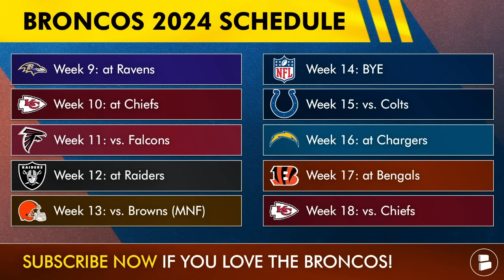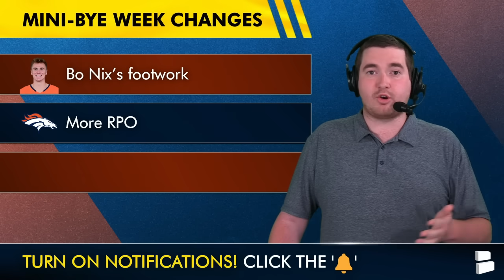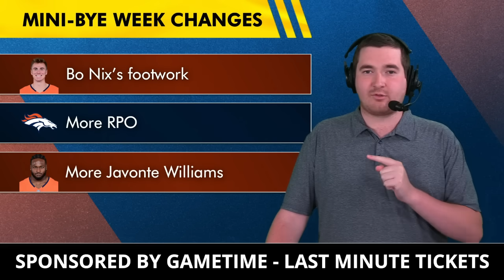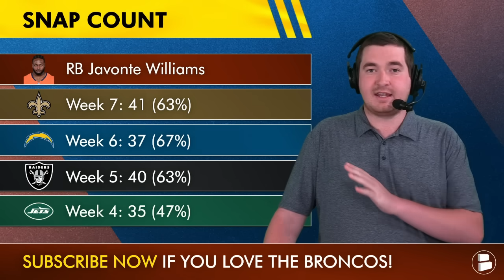Denver Broncos Making MAJOR Changes During Their Mini-Bye?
NFL Week 7 started off with a Broncos vs. Saints matchup which Sean Payton and the Broncos won 33-10. Now, Bo Nix and the Broncos enjoy a mini-bye before returning to face the Carolina Panthers. What changes should the Broncos make in their 10 day break? Find out what Broncos Breakdown host Matthew Peterson has to offer on today’s episode!

Denver Broncos mini-bye week changes:
Bo Nix’s footwork
More RPO
More Javonte Williams

Support host Matthew Peterson by giving him a follow on Twitter/X

Big Broncos fan? SMASH THAT LIKE on our video to show your support!

@chatsports is the most ELITE place on all of social media for CFB,
NBA, MLB, NFL & other sports news... so FOLLOW US NOW:

SHARE TODAY'S VIDEO with other loyal Denver Broncos fans!

Broncos fans, SOUND OFF on these questions from today's Broncos video:
- Grade Bo Nix so far! A, B, C, D or F
- Tuned into our Week 7 watch party? Type ‘Me’ If not, join us Week 8!

Hit that NOTI BELL 🔔 to stay in the loop when we put out a video on Broncos Breakdown!